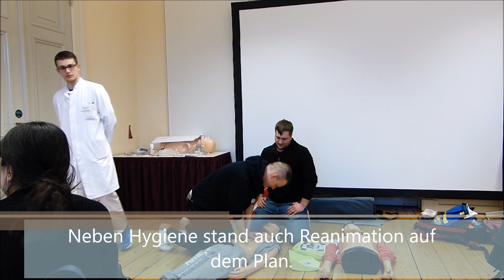Übung Reanimation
Studenten der MSH absolvieren ihre ersten Kurse in Schwerin.